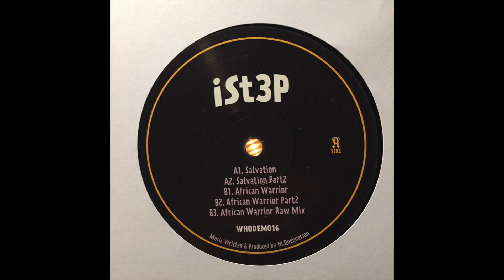Salvation Part 2- iStep - WHODEM016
Recorded via JBSystems Q3-USB turntable, vinyl from ReggaeDub.be